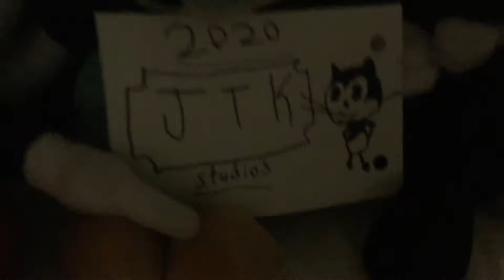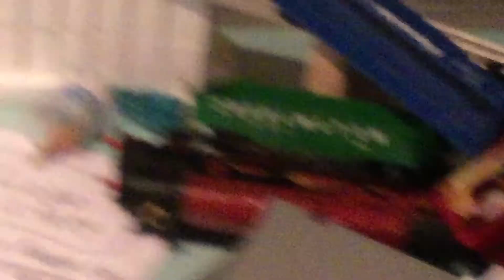Crazy Demon wrecks JTK Studio train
Cuphead, Bendy, Mugman & Mayor Villager open the JTK Studio railway.  The conductor derails the train while the rich and powerful Boris is riding in his private train car.